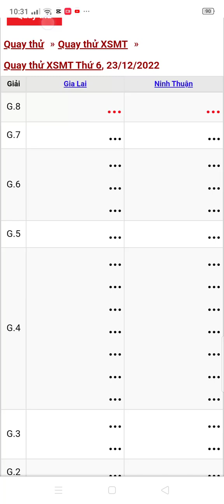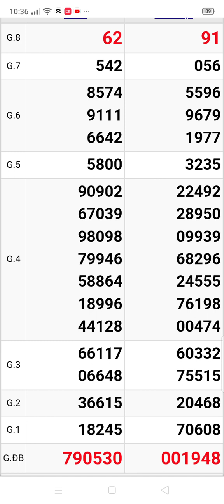xổ số quay thử miền Trung 2 đài thứ 6 Gia Lai. Ninh Thuận ngày 23/12/2022 ‎@thuydiemvlog717